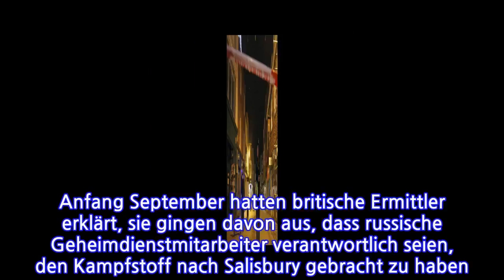Kein Nowitschok bei Restaurant-Zwischenfall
Entwarnung in der englischen Stadt Salisbury: Die Polizei in Wiltshire hat in der Nacht zu Montag ausgeschlossen, dass der beim Anschlag auf den Ex-Agenten Sergej Skripal und seine Tochter verwendete chemische Kampfstoff für das Unwohlsein von zwei Restaurantbesuchern am Sonntagabend verantwortlich war. „Wir können jetzt bestätigen, dass nichts darauf hinweist, dass Nowitschok die Substanz ist“, heißt es in einer Mitteilung. „Zum gegenwärtigen Zeitpunkt ist noch unklar, ob ein Verbrechen begangen wurde, die Recherchen gehen weiter.“